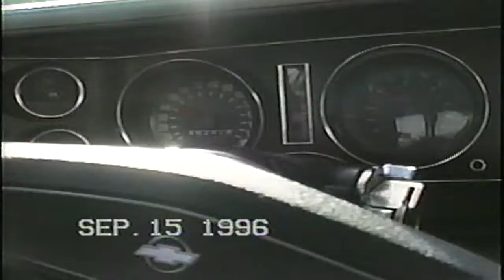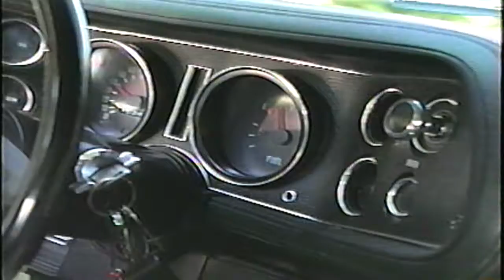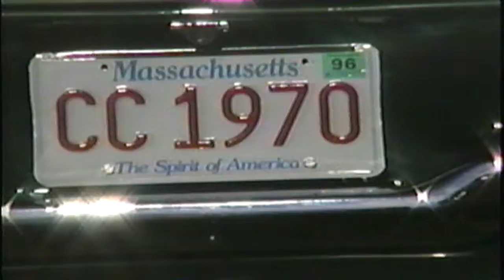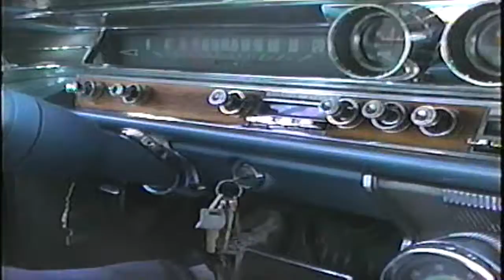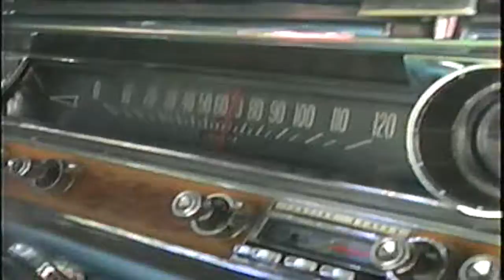Camaro and Grand Prix 1996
1970 Camaro and 1963 Pontiac Grand Prix

The audio goes bad halfway through because I used a wireless microphone and attached it  under the cars to get the sound of the exhaust but the volume was set too high so it distorted.